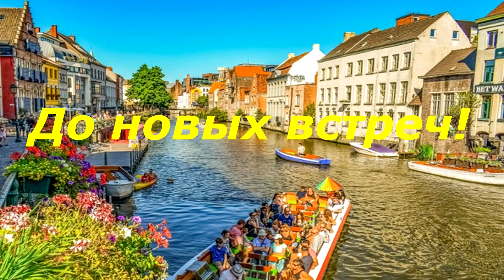🔴Дайвинг🔴Остров Мнемба🔴Подводный Мир🔴Дельфины🔴Полный Релакс🔴Занзибар🔴Diving MnembaIsland🔴Zanzibar🔴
Для всех любителей подводного мира будет интересно это видео. Дайвинг на Занзибаре. Материал для этого видео любезно предоставлен нашим другом Юрием с Таганрога, большим любителем дайвинга! Погружение происходило около острова Мнемба, Занзибар, с русскоговорящим инструктором. Стоимость погружения с сертификатом 120$. Без сертификата 140$. В эту стоимость входит два погружения по 45 минут.

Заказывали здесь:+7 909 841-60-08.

ИЛИ ПЕРЕЙДИ ПО ССЫЛКЕ ИЗ СПИСКА ВИДЕО НИЖЕ !!!